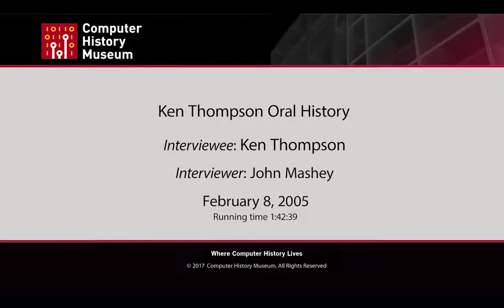Oral History of Ken Thompson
Interviewed by John Mashey on 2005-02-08 in Mountain View, CA

At Bell Laboratories in 1977, Ken Thompson (best known as the co-creator of the Unix operating system) and Joe Condon designed and built Belle, a dedicated chess-playing machine connected to a minicomputer. Belle's custom hardware and endgame database revolutionized computer chess.